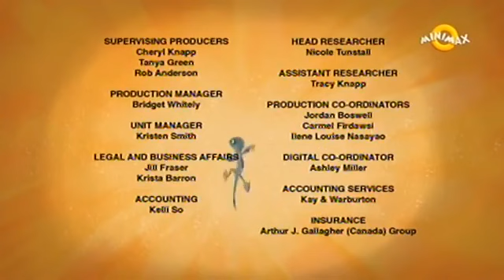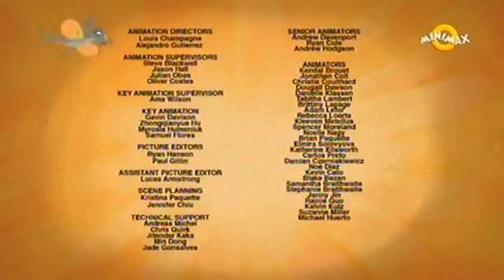Pustolovine sa Braca Kret - Zlatni prcasti majmun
Ja Martin Kret vi se izvinavam sto dlgo vrjeme ni smo istrazavali zivotine poradi jednu nestecu na nasem brodu.